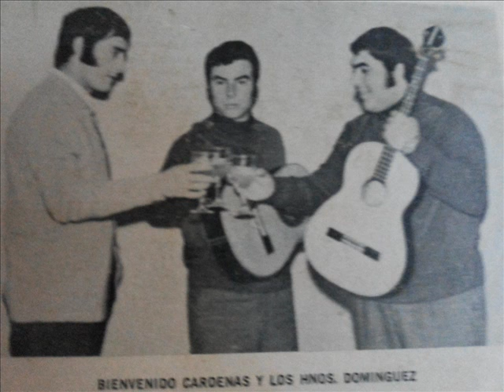Bienvenido Cardenas Con Los Hnos, Dominguez - Cosas De Amor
Vals Peruano
Autor -  Juanjo Dominguez - V, P, Castro
Long Play - La Voz Sentimental De America
Sello - Magenta